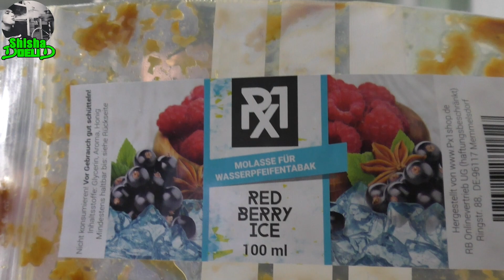PX1 - Red Berry Ice | RED ASTAIRE ALS MOLASSE?!